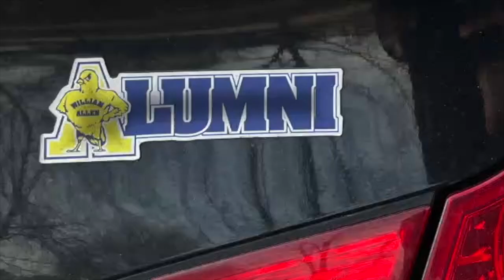#1 HighSchool Basketball team In History D1-3 Hoopers William Allen Alumni Reunion🐥🏀UConn 2 OverSeas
William Allen Alumni Reunion🐥#1 HighSchool Basketball team In History D1-3 Hoopers🔥🏀UConn 2 OverSeas, it's always good to see your brothers time flies so fast !CLASS OF 2017 🐥🔥👀

& our Journey together as a content creator everyone here is family! I read and Answer all comments
lets GOOO C.E.O.O SQUAD👔